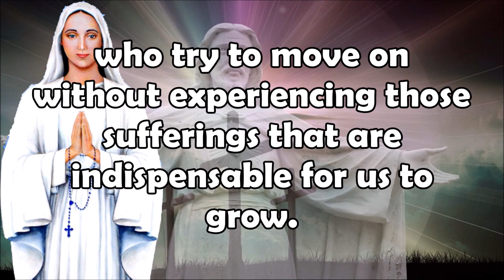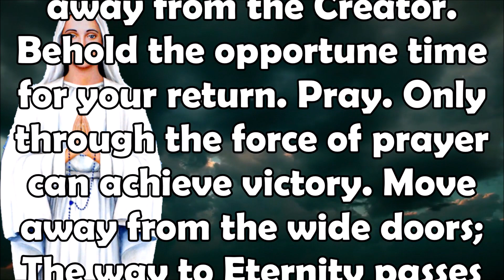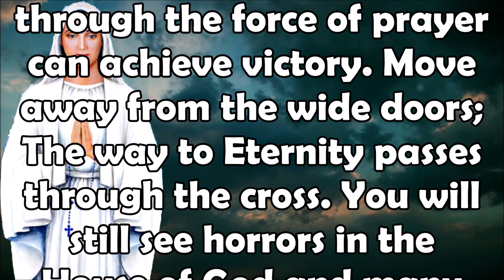April 11, 2023 | Sad Message Our Lady of Anguera | More Horrors in the House of God | Beware!